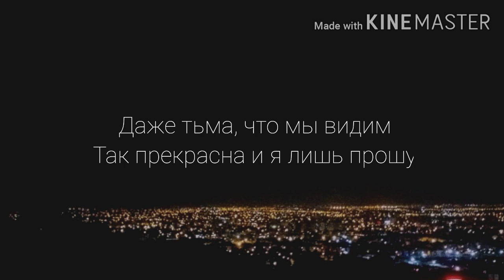BTS (방탄소년단) - Your eyes tell / RUSSIAN COVER BY MIRA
Привет мои Дорогие! Я вернулась из Турции и готова снова радовать Вас новыми работами, приятного прослушивания!

Lyrics:
Слез почему же много так льется из глаз
Побудь со мною рядом и прошу улыбнись
Мир такой бесцветный и холодный, черно белый без тебя,
Как будущее, что так ждет меня
Даже тьма что мы видим так прекрасна и, я лишь прошу
Прошу ты мне доверься
Буду я смотреть лишь на одного тебя
Я лишь прошу, прошу не уходи

Какие бы преграды ни стояли на пути
Смотри вперед я верю в будущее нам идти
Место, что ты открыл, оно здесь до сих пор
Безопасней места нет для сердца моего

Снова преследуют меня тени прошлого
Бегу от них, они за мной, бег на грани невозможного
Я так хочу и до тебя дойду, где бы ты ни был я найду
Это завтра будет для нас

И даже если вдруг начало окажется концом
Я назову по имени тебя
Красочен твой взгляд, настолько что готова я отдать тебе все, что имею
Сохраню мечту в сердце я своем
И не смогу произнести вслух

Посмотрю я в лицо будущему и прошлому
Чтобы тебя достичь сколько сил мне приложить
И в подобные ночи думаю об этом, в своем сумеречном городе

Быть любимой хочу
И хотела всегда
Взглядом стану твоим
Приключения ждут нас

Красочен твой взгляд...  в то же время пристальный,
ты сам меня научил тому что
Что когда-нибудь эта печаль меня с тобою  сведет